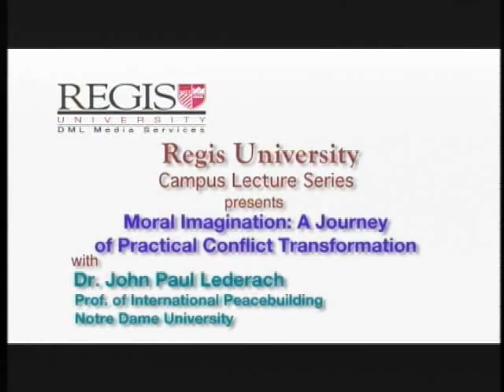John Paul Lederach at Regis University